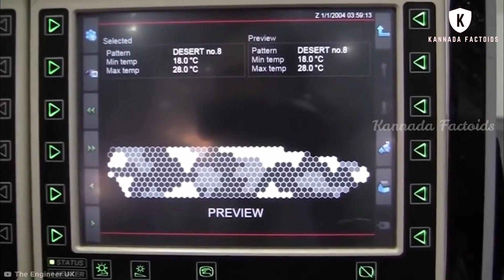ವಿಚಿತ್ರವಾದ ಸೈನ್ಯದ ವಾಹನಗಳು || Six Amazing Military Vehicles || Kannada Factoids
This video is about six amazing military vehicles in the world in Kannada.